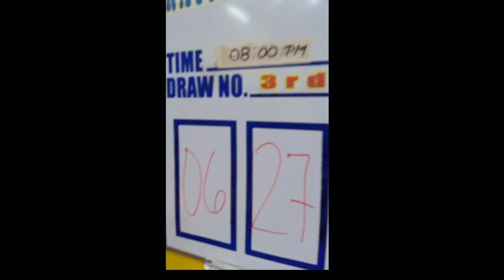STL Laguna draw result today 3rd draw 18 May 2023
stl laguna live draw today
stl laguna 3rd draw today
laguna stl result today
stl live laguna today
stl result laguna today
3rd draw stl laguna
3rd Draw Result - Stl Pares